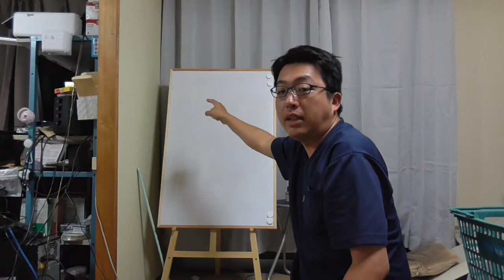ST001 少年革命家ゆたぼんを救う偽善者のフリをして自分の動画再生数を伸ばそうとする35歳最底辺YouTuberが淡々と話す動画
令和最初
転職後最初
スターステイルとして最初
の収録である記念すべきビックプロジェクト。

過度な期待はしないで下さい。
関連サイト
「不登校は不幸じゃない」　10歳のユーチューバー、中村逞珂さんが世界に発信　／沖縄 - 毎日新聞